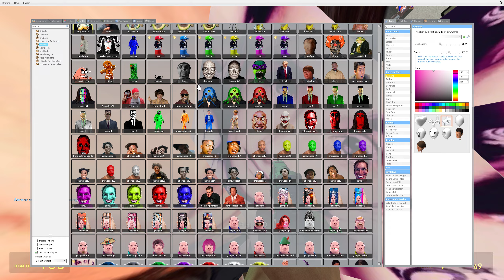Rosalia gmod nextbot ! Obunga family, Jerma MrBeast MaxwellCat and Skibidi in Gmod !